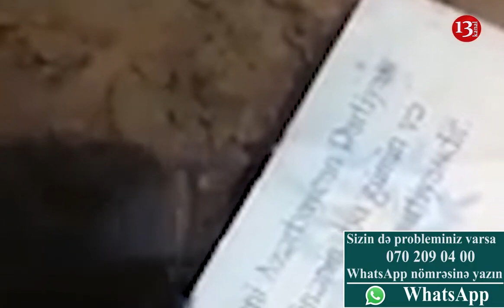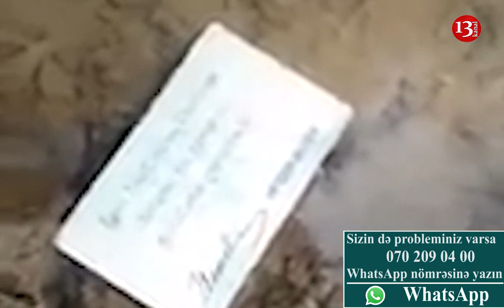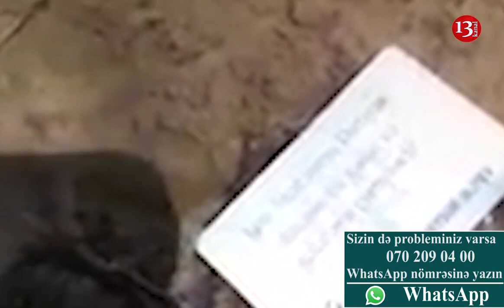"YAP"-ın vəsiqəsi Kanalizasiya SULARINDA-"GÖRÜN NƏ BİABIRÇILIQDIR, CAMAAT BEZİB"